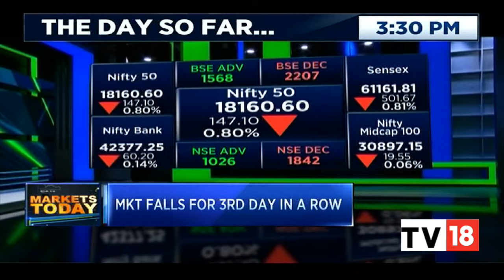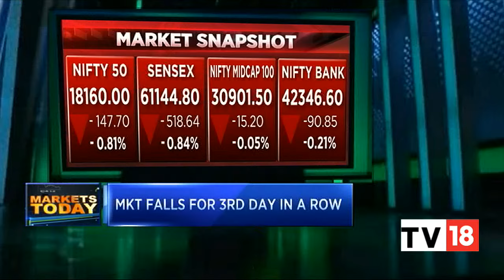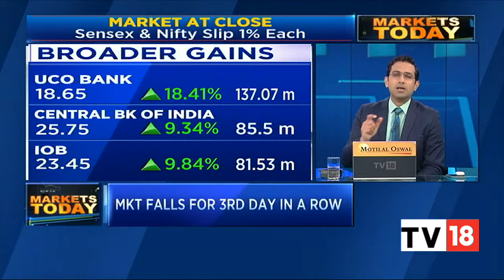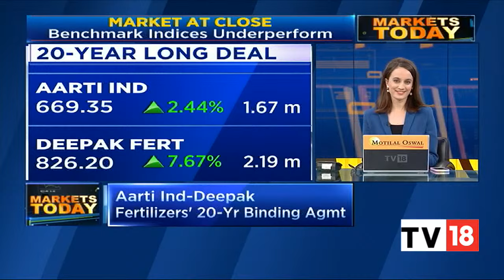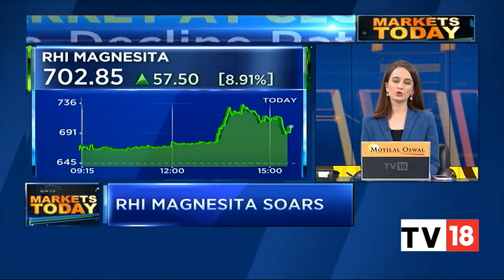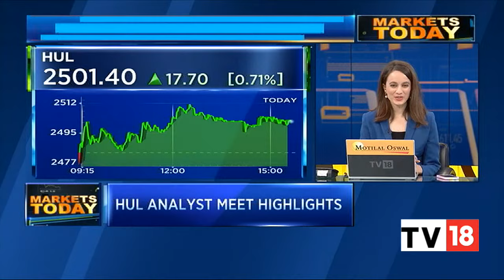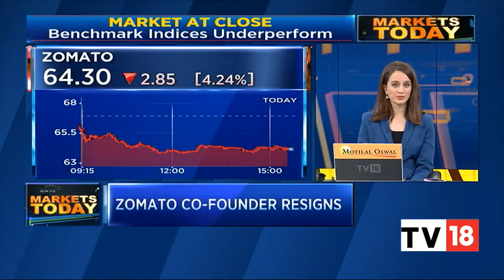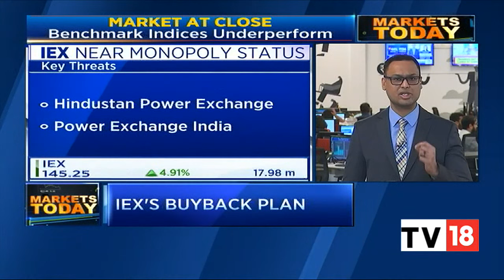Stock Market Updates: Top Highlights From Today's Trading Session | Markets Today | CNBC-TV18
Here are the top highlights from today's trading session in form of the top five highlights. Listen in.

n18oc_business